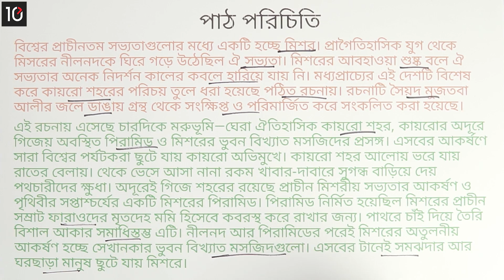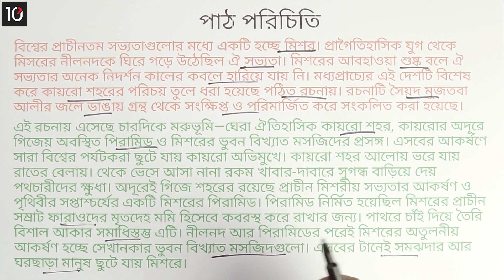০৩.১২. গদ্য ৩ : নীলনদ আর পিরামিডের দেশ - পাঠ পরিচিতি [Class 6]